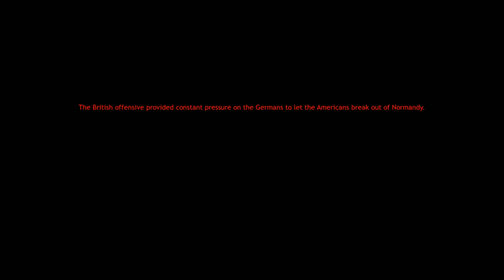➜ Company of Heroes - Liberation of Caen: Part 72: Bourguébus: Marching Onward 2/2 [Expert]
With the hamlets secure I launch my assault to capture the ridge from the Germans to neutralize their AA Guns.